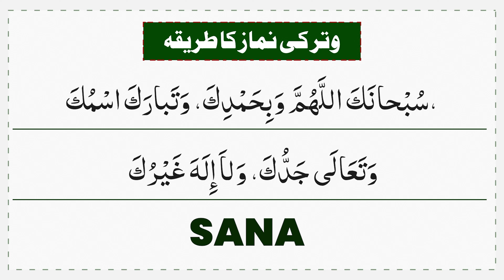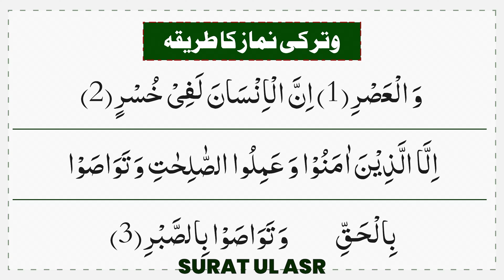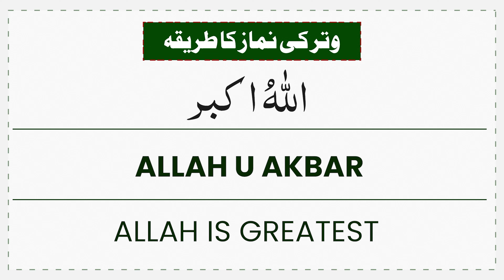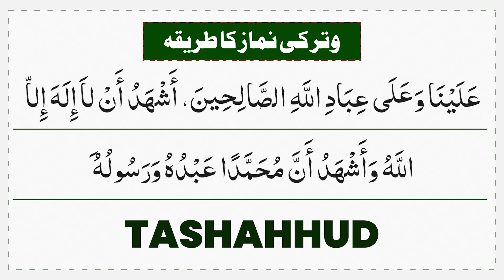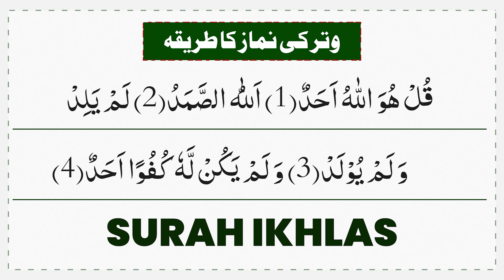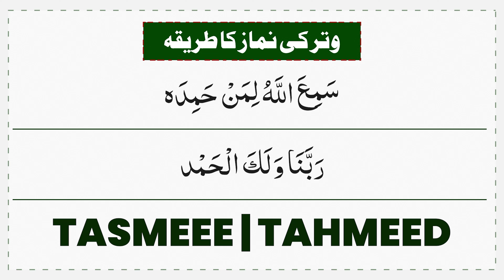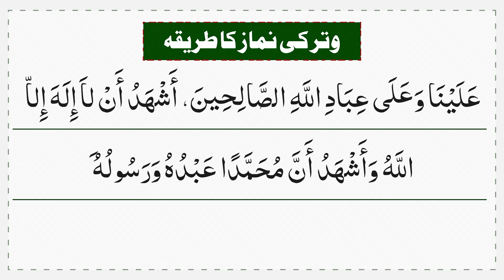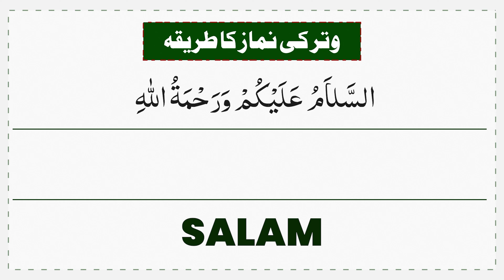how to pray witr step by step | 3 rakat witr namaz | witr ki dua | Dua qunoot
In this video you will listen how to pray witr step by step

witr prayer
how to pray witr
witr ki dua
witr namaz
witr
witr dua
how to pray witr step by step
3 rakat witr namaz
witr prayer step by step
wajib ul witr namaz ka tarika
witr namaz ki dua
is witr prayer obligatory
witr ki namaz
3 witr namaz isha
witr namaz ka tarika
how to perform witr salah
witr dua qunoot
dua e witr
qunoot dua in witr
isha witr namaz
how to pray witr 3 rakat
dua e qunoot
dua qunoot
qunoot dua
duaein qunoot
dua qunoot surah
duayen qunoot
surah qunoot
dua e qunoot surah
qunoot